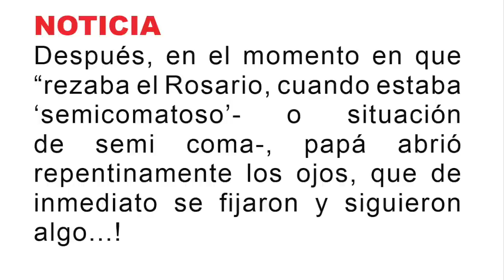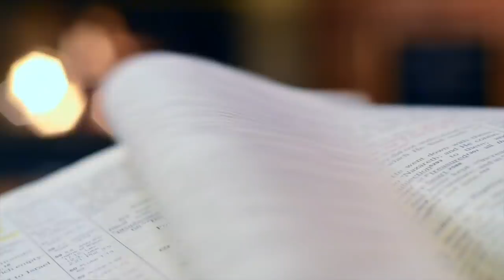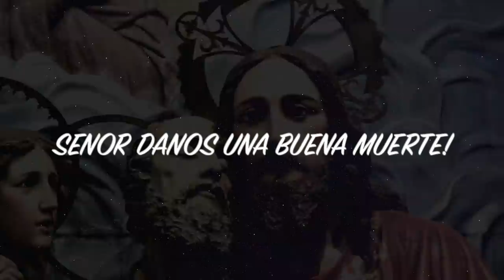EN ESTADOS UNIDOS, MIENTRAS REZABAN POR UN MORIBUNDO, LE PREGUNTARON QUIÉN VINO POR SU ALMA!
SUPERCHATS